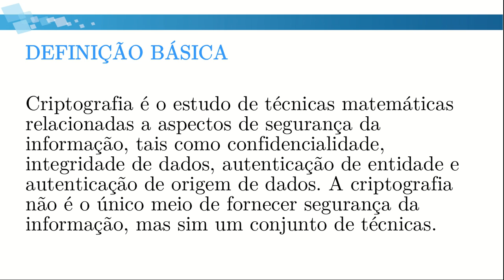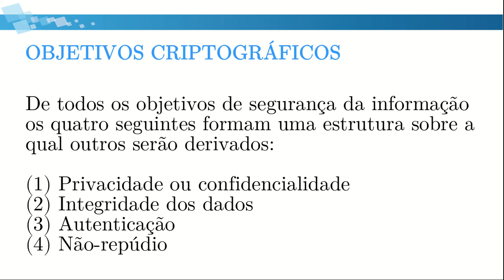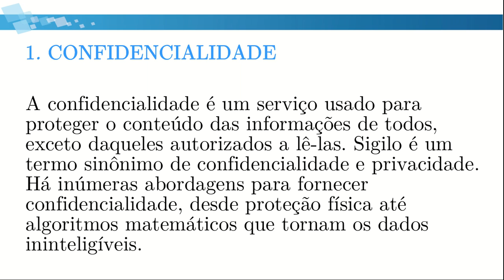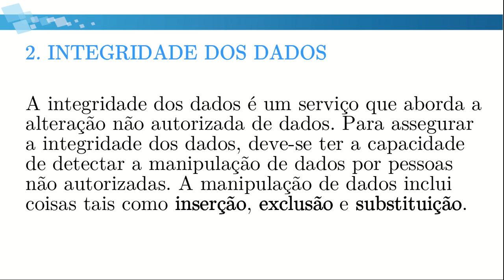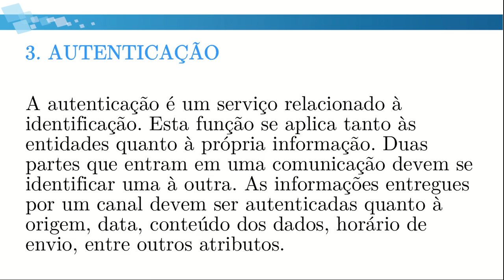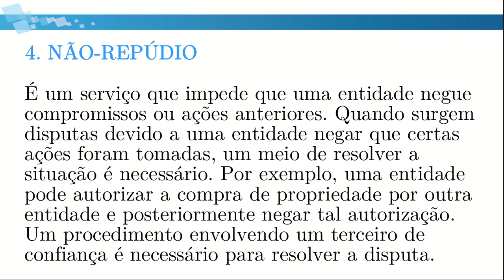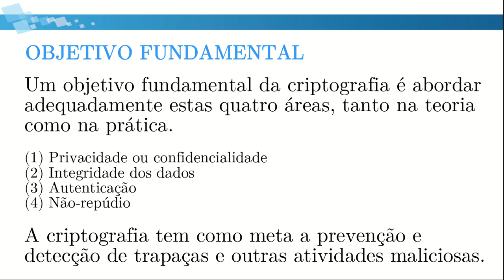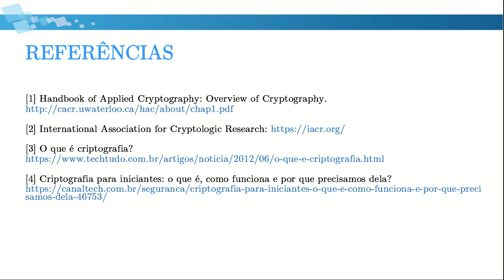O que é Criptografia!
[4] Criptografia para iniciantes: o que é, como funciona e por que precisamos dela?